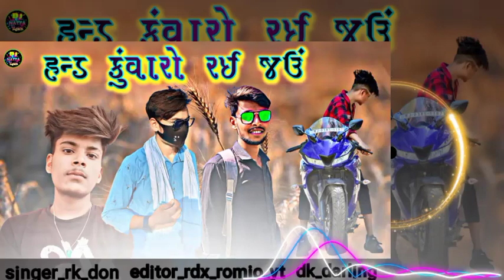હંડ કુંવારો રઈ જાઉ ટીમલી 2023 ન્યૂ ધમાકા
Hand_kuvaro_rai_jau_tumli_vukram_damor_🎶👆🏻
TAITAL__KUVARO_RAI_JAU
SINGER__VIKRAM_DAMOR
EDITOR__RDX_ROMIO_YT

🎶 SINGAR : VIKRAM DAMOR
🎶 LEYRIC:
🎶 RECORDING : Johar recording studio Raja bhabhor
🎵 MYUTIC:
🎶 dd SAPOT: Atul bariya chirag Bariya
🎶 SANKALN: DR LADALI TIMLI STUDIO

hand kwara reh jau timli
hand kwaro rai ji timli
hand kar raj
hand karo raju timli
hand kwara reh jau
hand karo raju
hang kar raha hai
hand kaviraj rai jav tímli
hand kuwari rahi

gouind bhabhor new timli 2023
gouind bhabhor dance video
gouind bhabhor dans video
gouind bhabhor timli 2022
gouind bhabhor timli 2023
gouind bhabhor amit bhabhor
govind bhabhor timli 2023 status
gouind bhabhor status
govind bhabhor timli
gouind bhabhor timli 2022 status
govind bhabhor new timli 2023
govind bhabhor dance video
gound bhabhor timli 2022
gound bhabhor timli 2023 status
govind bhabhor status
govind bhabhor timli
gound bhabhor timli 2022 status
amit bhabhor new song
amit bhabhor gouind
bhabhor
amit bhabhor timli 2023
amit bhabhor gouind
bhabhor 2022
amit bhabhor timli
amit bhabhor new timli
amit bhabhor timli status
amit bhabhor gouind
bhabhor 2023
amit bhabhor song
status
vesaat patel timli 2023
vasant patel
vasant patēl na bhajan
vasant patet hindi song
vasant patet alsira mir
vasant patel garba
vasant patel gulab patel
vasant patel bhajan
vasant patet lok dayro
vasant patet song
IIbhaveshkhant bhavesh//vesaatpatel//vesaatpateneutimlil/neutimli
Ineutimli bhavesh Hrahulbhuriya Hıkbhuriya Irakeshdabhi
Igouindbhabhor Hamit bhabhor Haadivasi Himlisong
Herding tredingtimli2023|laadivasi timli song
Ilrahulbhuriyatimlidance Hrahulbhuriya
Vikram damor new timli song
Vikram damor new timli status
Vikram damor new timli song 2023
11:16
348 Ye 4G42
bhavesh khant new timli
bhavesh khant timli 2022 dị remix K
bhavesh khant timli
X
11:17
bhavesh khant new rimli
bhavesh khant new timli 2022
622 Ve G2
remix
bhavesh khant new timli status
2022
bhavesh khant new timli song
2022
2022ık bhuriya status
ik bhuriya new status
ik bhuriya new song
ik bhuriya new timli song
ik bhuriya new timli 2022
ik bhuriya dj remix timli
ik bhuriya new Gujarati timli
ik bhuriya new timli Gujarati statu
Arjun r meda new timli song
Arjun r meda new timli Gujarati
Arjun r meda new song
Arjun r meda new one
Arjun r meda new timli status
Arjun r meda garmi
Arjun r meda romiyo
Arjun r meda machine
Arjun r meda tallar
Arjun r mneda dj remix
Arjun r meda Hindi songs
Rahul bhuriya new
Rahul bhuriya new timli
Rahul bhuriya new timli status
ik bhuriya status
ik bhuriya